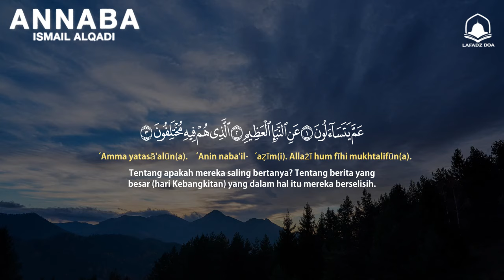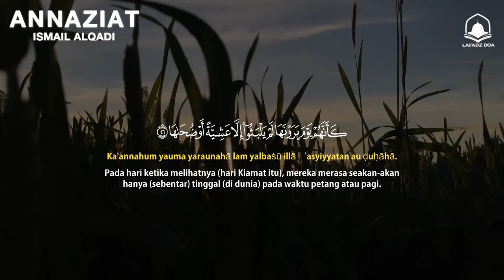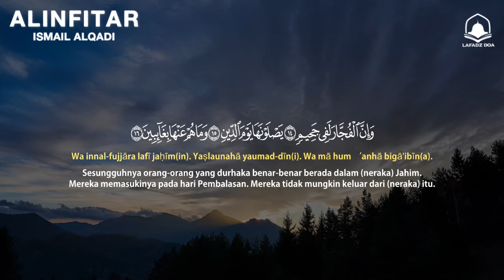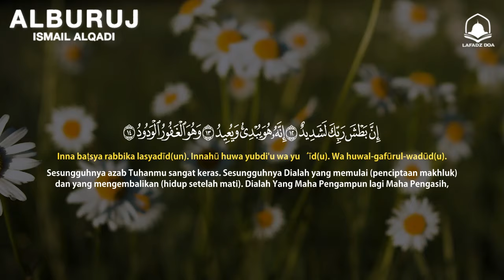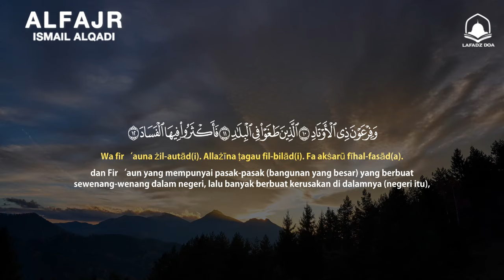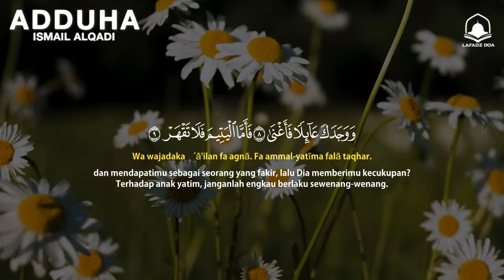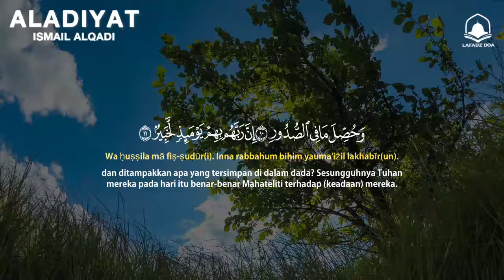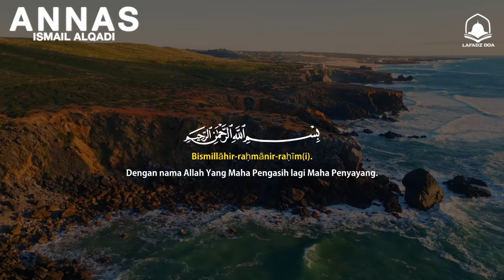Murattal Al Quran | Juz 30 ( Juz Amma ) Ismail Qadi (NEW VERSION) - جزء عم